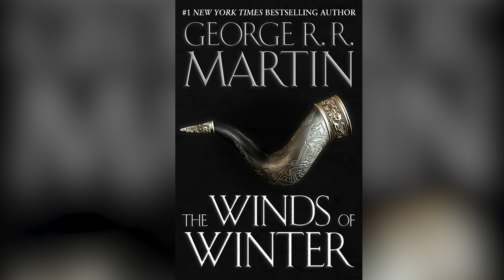Game of Thrones - Who is Jaqen H'ghar Explained in Hindi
This video tells the story of Jaqen H'ghar in Hindi. He is a faceless man from Bravos who serves Many-Faced God. Additional details from ASOIAF books are also included.